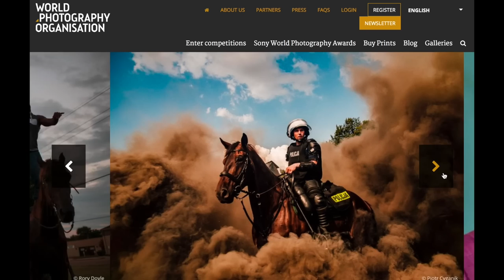NOC-HELLO - Nicola Vincenzo Rinaldi - Sony World Photography Awards 2019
Abbiamo ricevuto la visita di Nicola Vincenzo Rinaldi vincitore del Sony World Photography Awards 2019 nella sezione National Awards.
Per Nicola la street photography è una forma di terapia, oltre ad essere la sua scelta naturale di genere fotografico.
Lo scatto che gli ha permesso di vincere il Sony World Photography Awards 2019, dal titolo “L’Abbraccio” ritrae un attimo intimo, un istante che esprime tutta l’emozione dell’autore.
Grazie Nicola per la tua visita e per la bellissima chiaccherata.